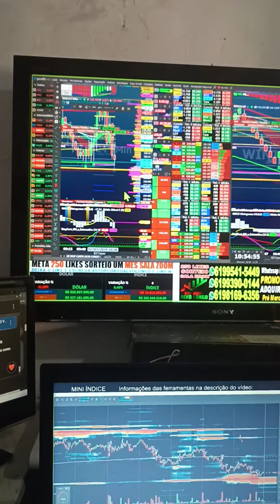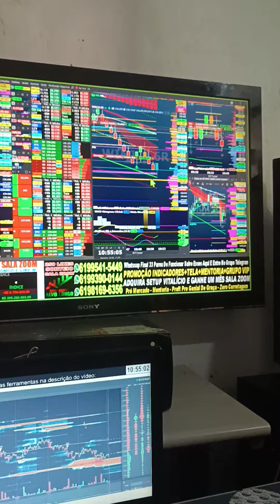DAY TRADE ÍNDICE E DÓLAR SALA AO VIVO INDICADORES STOP CURTO ALVO LONGO REGRA COLORAÇÃO SINAL CIFRÃO